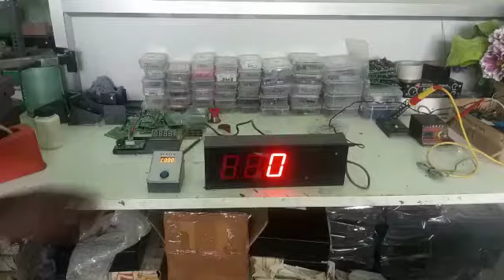2 5 inch Token display with Pushbutton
2 5 inch Token display with Push button for Clinic, Hospitals and banks